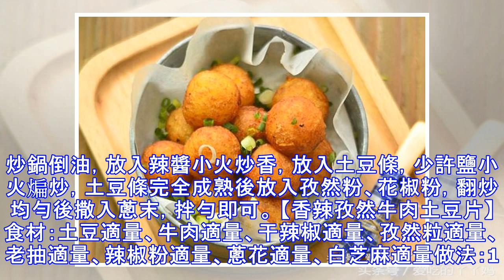21種馬鈴薯做法，只需幾個簡單步驟！媽媽必學！小孩大人都愛吃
21種馬鈴薯做法，只需幾個簡單步驟！媽媽必學！小孩大人都愛吃
不僅美味，土豆／馬鈴薯做法也是千變萬化，從炒、煎、燉、烤到涼拌；從土豆塊土豆絲土豆片到薯條~無論怎麼做都好吃。今天就分享N種土豆做法推薦給土豆控們，絕對值得一試~…【田園土豆餅】食材：土豆、火腿、大蔥、雞蛋、麵粉、澱粉、鹽、胡椒粉、雞粉、橄欖油做法：1. 土豆擦絲，大蔥切末，火腿切絲。2. 將所有土豆絲，大蔥末，火腿絲，雞蛋，麵粉2份，澱粉1份，鹽，胡椒粉，雞粉放入盆中，加水拌製成麵糊。 3. 電餅鐺加熱放入少許橄欖油煎制，兩面上色即可出鍋裝盤。【牛奶焗土豆泥】食材：土豆一個、培根一片、牛奶70毫升、鹽少許、黑胡椒末少許、芝士少許做法：1. 土豆去皮切小塊，加鹽在開水裡煮約15分鐘到筷子可以輕易穿透。2. 撈出土豆，加牛奶壓成泥，加入培根碎、鹽、黑胡椒末、攪拌均勻。3. 放上芝士，烤箱調到200度15分鐘即可。【素炸土豆丸子】食材：土豆500g、黑胡椒粉5g、澱粉20g、鹽5g、蔥少許做法：1. 蔥切碎備用，土豆去皮切塊，大火隔水蒸15-20分鐘。2. 蒸好的土豆趁熱壓成泥，再調入鹽和胡椒粉，放入澱粉拌勻，將拌好的土豆泥搓成一個個丸子大小。 3. 鍋里放足量油（沒過丸子為宜），燒至8、...